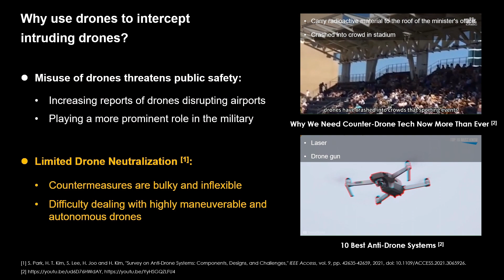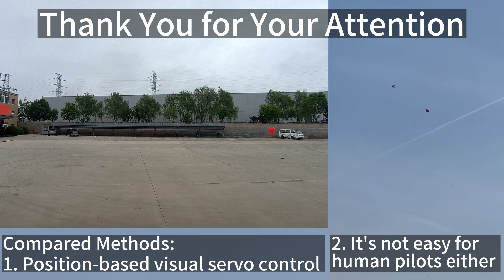High-Speed Interception Control Using Multicopter Based on Image-based Visual Serving